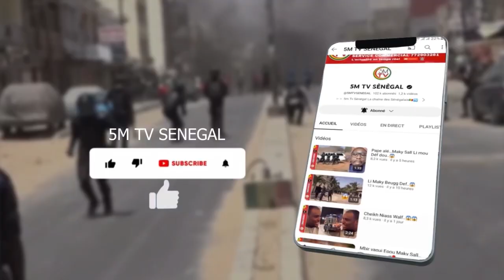REGARDE CETTE IMAGE… LI MOGUI BEUGG EPOU…😱